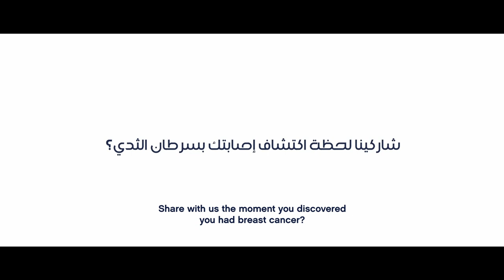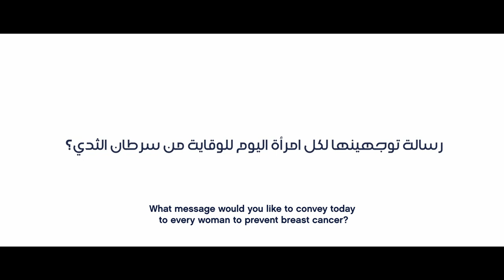حكاية كفاح المصيبيح ورحلة تعافيها من سرطان الثدي في